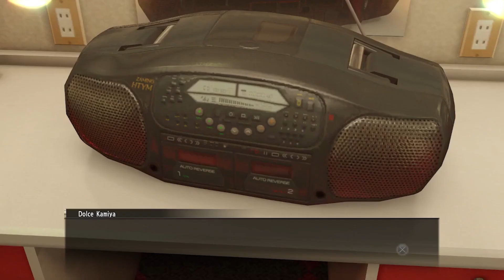Yakuza 0 // Part 32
Cap plays Yakuza 0 for the PC! Two more of the Five Stars get taken down, and Majima tries his hand at bartending!

Date Streamed - Dec. 11, 2021